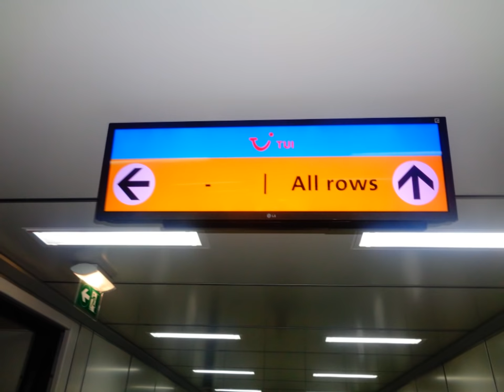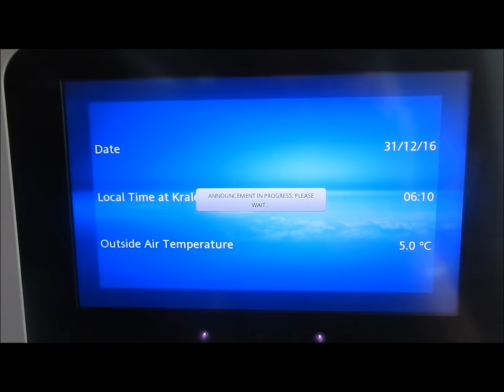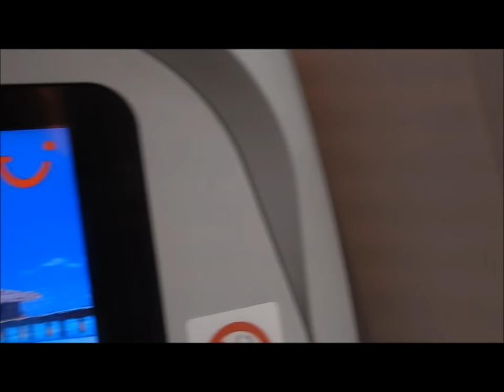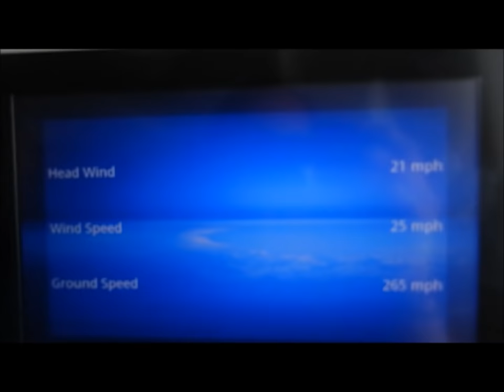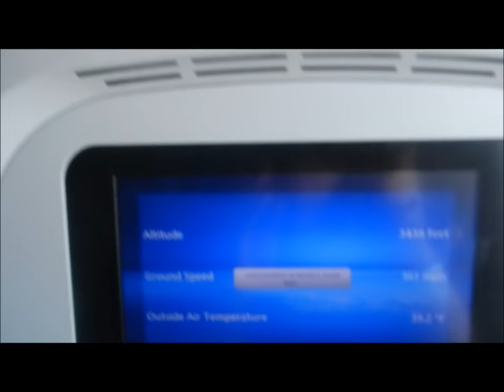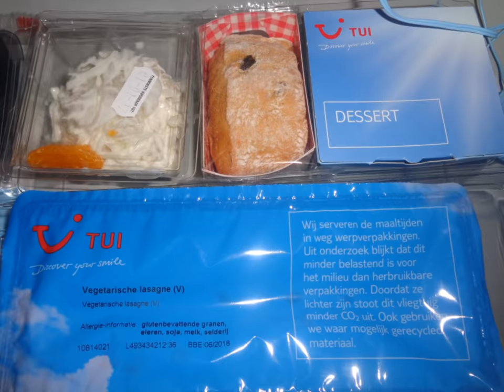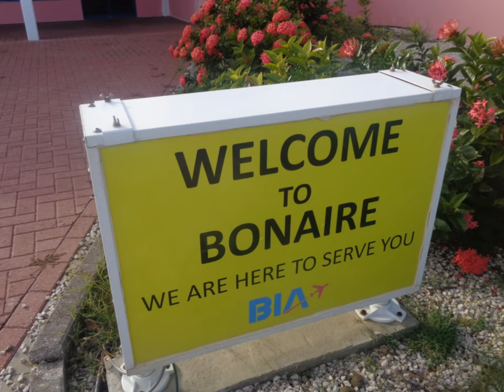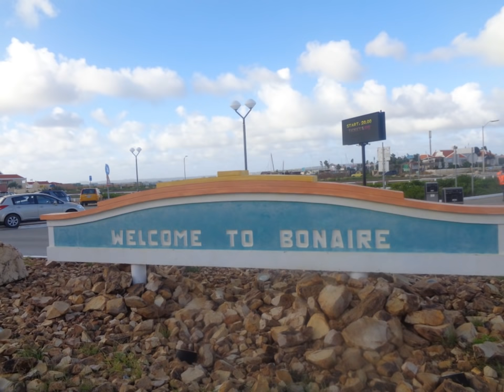Flight report ✈ Dreamliner B787-8: TUIfly to Bonaire.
Flying with TUI fly from Amsterdam Airport Schiphol to Bonaire Flamingo international Airport.

Flightnumber: OR 373